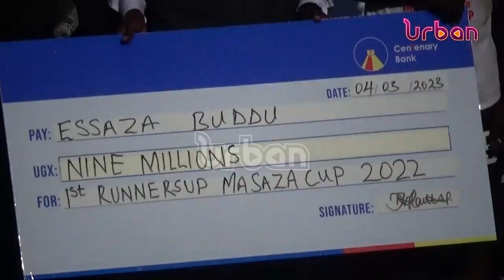Busiro wins first ever Masaza cup trophy